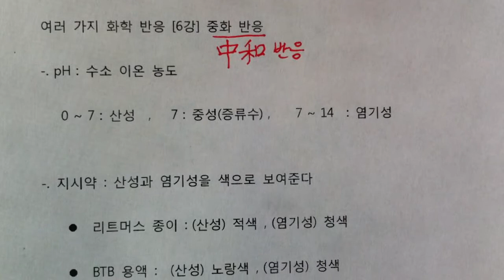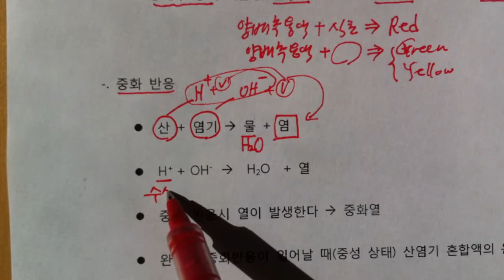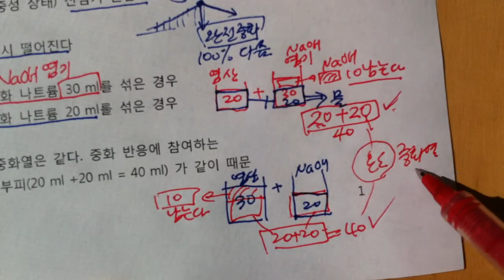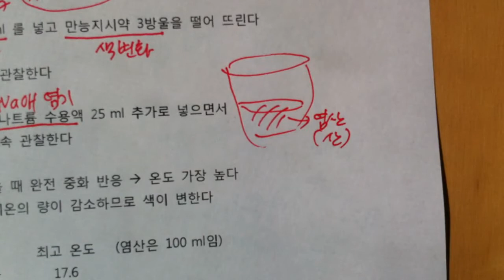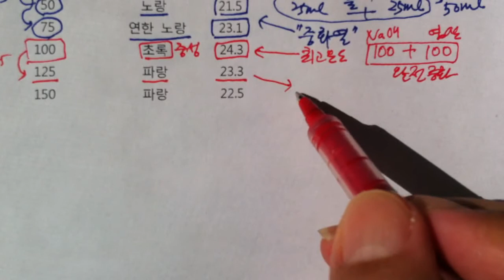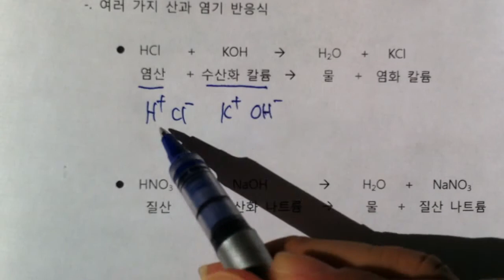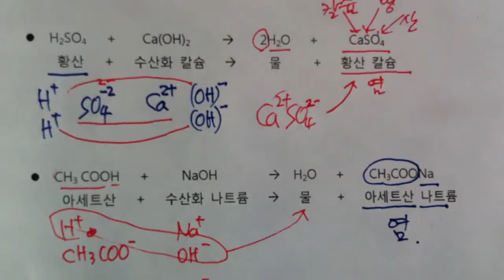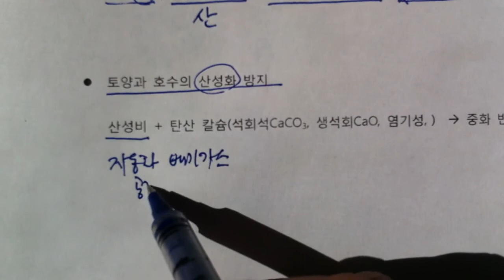중3과학 - 여러가지 화학 반응 6 강 - 중화 반응